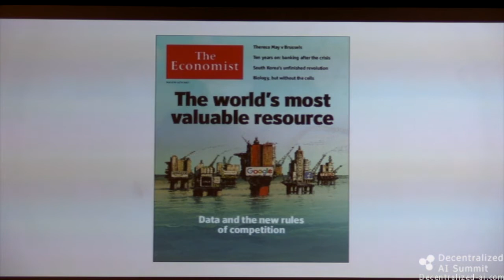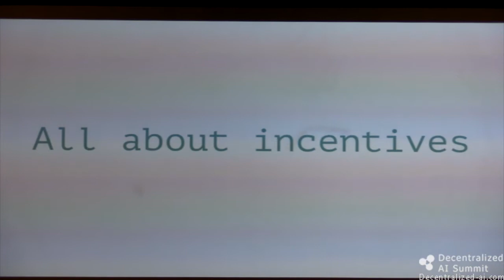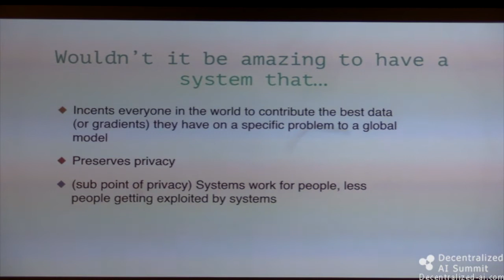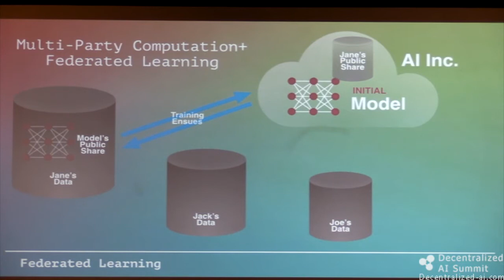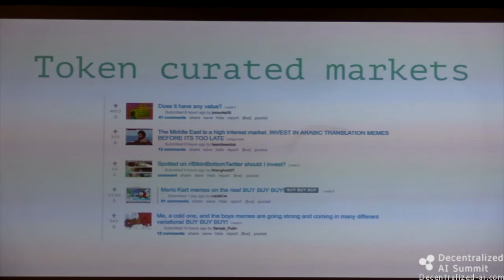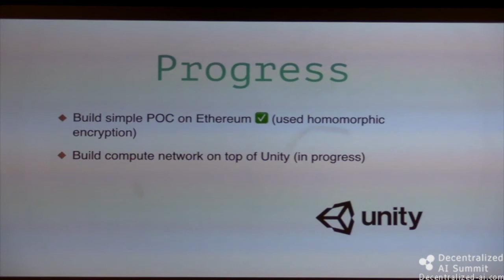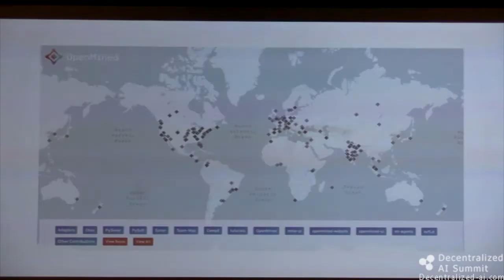Fred Ehrsam | Open Mined | Decentralized AI Summit 2018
Fred Ehrsam co-founded Coinbase. He is active in the decentralized blockchain infrastructure and application space. Prior to Coinbase, Fred was a trader at Goldman Sachs. He holds a BS in Computer Science from Duke University with honors and distinction.